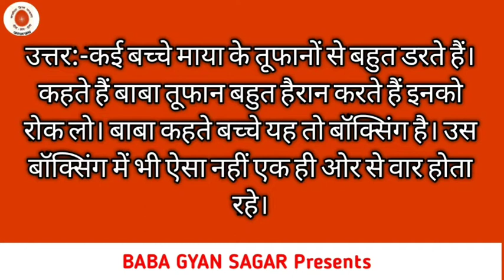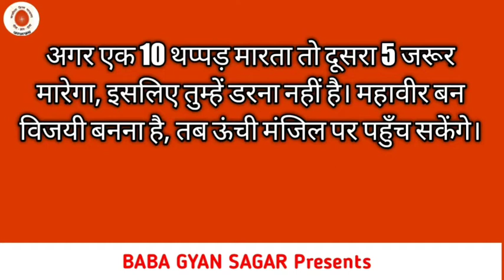Aaj ki murali with text/ 02June 2021/आज की मुरली/ 02-06-2021 | brhamakumaris / today murli